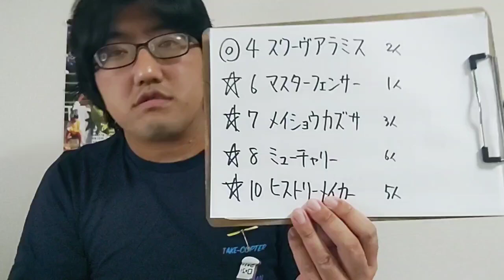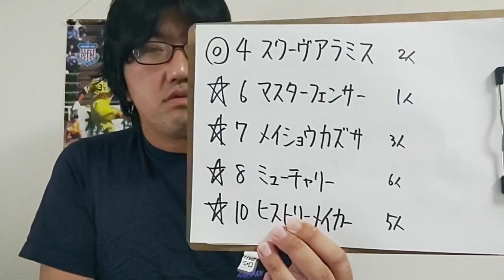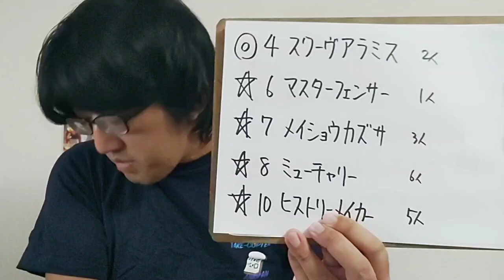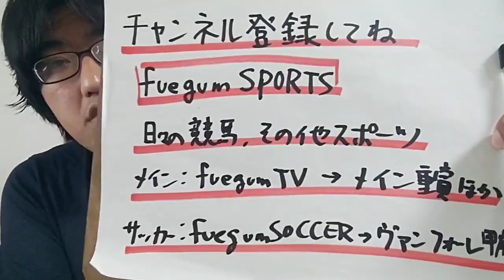【地方競馬予想】白山大賞典 Jpn3(9月22日金沢8R)予想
スワーヴアラミス
マスターフェンサー
メイショウカズサ
ミューチャリー
ヒストリーメイカー